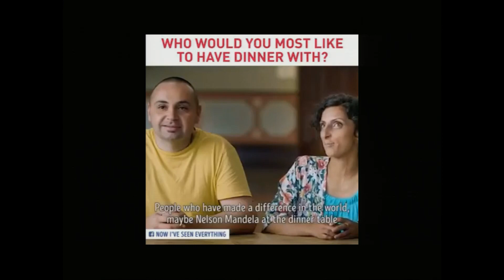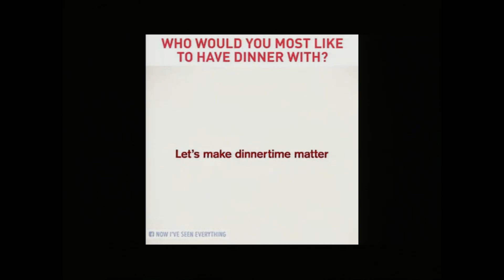Under the Sun (4): Importance of Community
Join us in Learning Where Loneliness and disconnect come from and how to fix them with the Preacher in Ecclesiastes 4!!